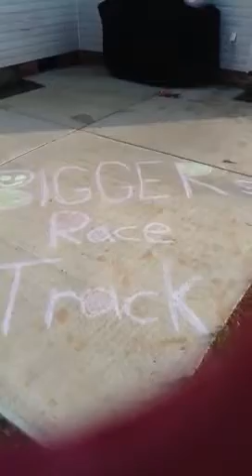Avery driving the mini 8ight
Avery driving the mini 8ight on our backyard track.